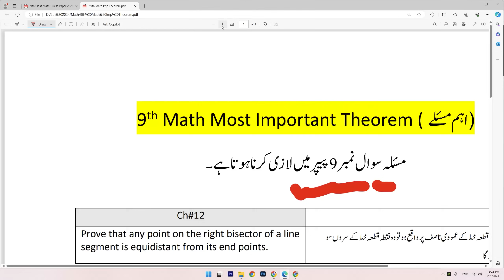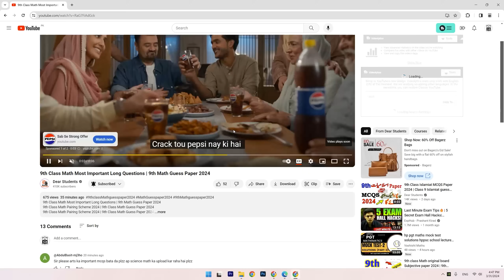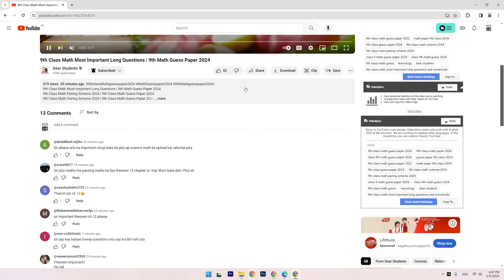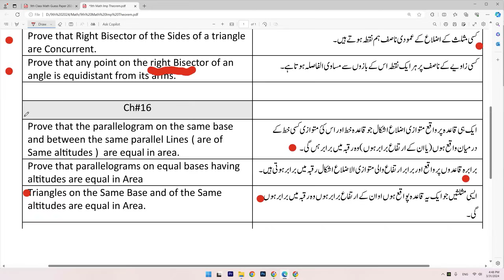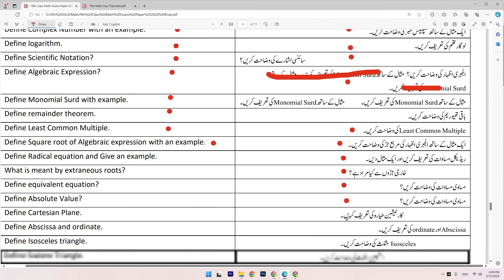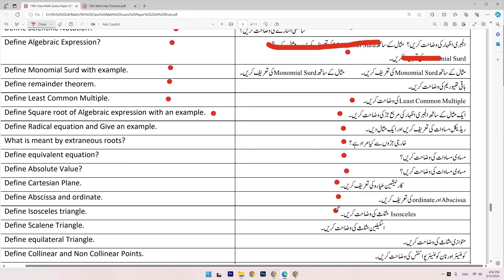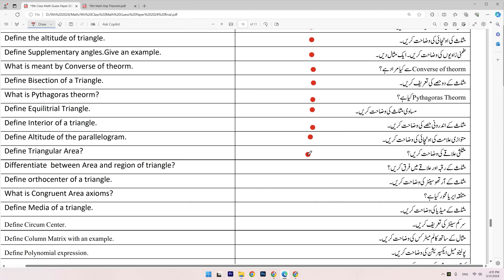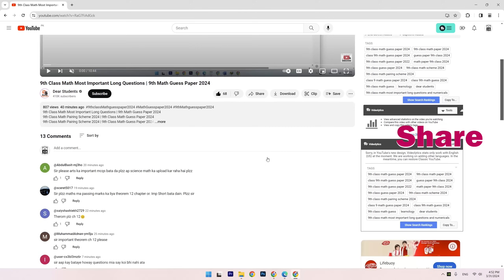9th Class Math Most Important Theorem and Definitions | 9th Class Math Guess 2024 | 9th Math Paper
9th Class Math Most Important Theorem and Definitions | 9th Class Math Guess 2024 | 9th Math Paper
9th Math Original Board Paper 2024 | 9th Math Guess Paper 2024 | Math Paper 9th
Math 9th class guess paper 2024, 9th class pak studies guess paper 2024, 9th class pak studies guess paper 2024, 9th class Math pairing scheme 2024
9th class Math paper pattern 2024,
9th Class Math Important Definitions,
9th class Math most important definitions 2024,
10 class Math guess paper 2024,
9th class Math guess paper 2024,
9th class Math guess paper 20240,
9th Math guess paper 2024,
10 class Math guess paper 2024,
9th class Math guess,
9th Class Math Important Long Questions 2024 for all Punjab Boards,
9th class Math guess paper 2024,
9th class Math important questions 2024,
9th class Math guess paper 2024 urdu medium,
10 class Math guess paper 2024,
Math class 10 guess paper 2024,
9th class Math guess paper 2024,
9 class biology scheme 2024,
Math guess paper 9th class 2024,
9th Math guess Paper 2024,
Math class 9 important questions 2024,
9th class Math pairing scheme 2024,
Math guess paper 2024 class 9,
9th class Math scheme 2024,
Math scheme 9th class 2024,
9th class Math paper pattern 2024,
Math scheme 2024 class 10,
9th class 2024 Math scheme,
9th class Math guess paper 2024,
Guess paper Math 9th class 2024
9th class Math guess paper 2024 urdu medium,
9th class Math guess paper 2024 urdu medium smart syllabus,
9th pairing scheme 2024,
9th class Math pairing scheme 2024,
9th Math pairing scheme 2024,
9th class pairing scheme 2024,
9th class Math pairing scheme 2024,
9th pairing scheme 2024,
9th class Math scheme 2024,
9th Math pairing scheme 2024,
9th scheme 2024,9 class Math scheme 2024,
9th Math pairing scheme,
pairing scheme of 9th class 2024,
10 class Math scheme,
9th class pairing scheme 2024,
9th bise scheme 2024,
9th class scheme 2024,
9th class 2024 punjab board pairing scheme,
9th Math paper scheme,
9th class board scheme 2024,
9th Math board scheme 2024,
9th punjab board scheme 2024,
9th Math pairing scheme,
pairing scheme 2024,
9th class scheme 2024,
9th class Math pairing scheme 2024,
paper pairing 2024 9th biology,
9th scheme 2024,
9th class Math important questions 2024,
9th class Math important short questions,
guess paper 9th class 2024 Math,
10 class Math guess paper 2024,
9th class Math important long questions 2024,
9th class Math paper 2024,